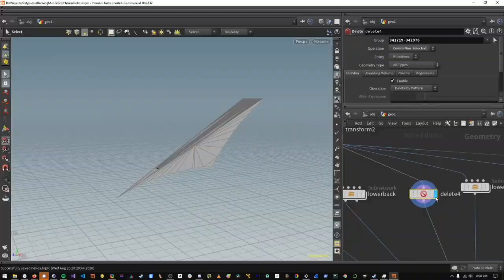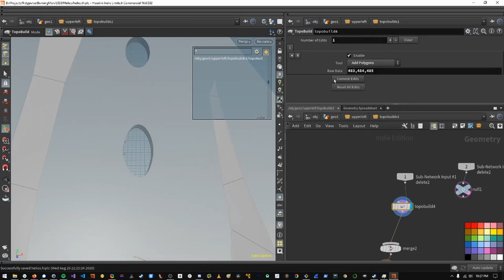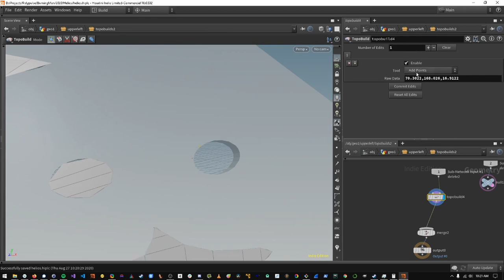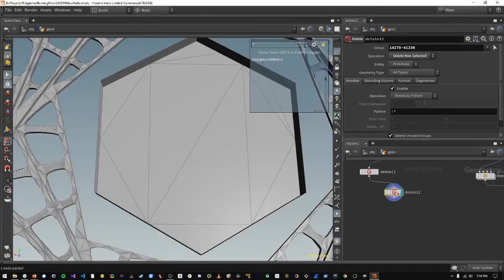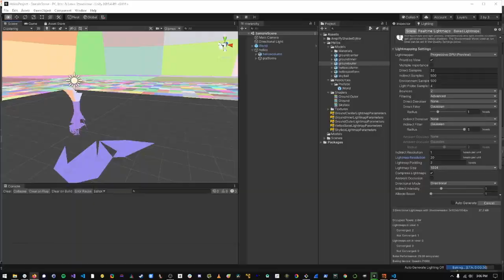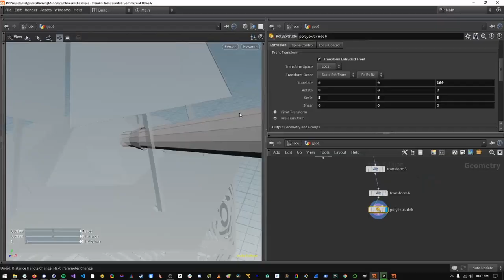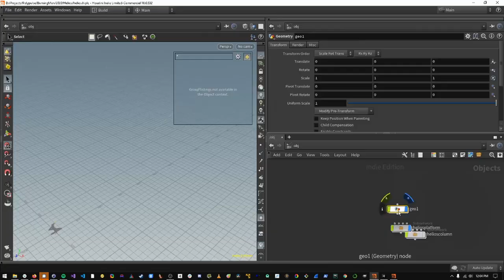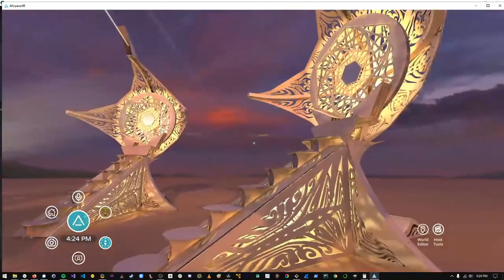Helios - Build Timelapse - Burning Man 2020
Kate Raudenbush Design